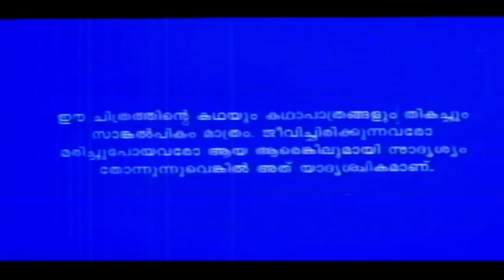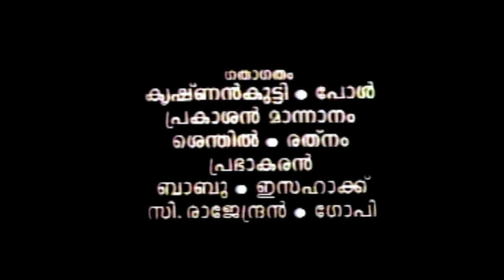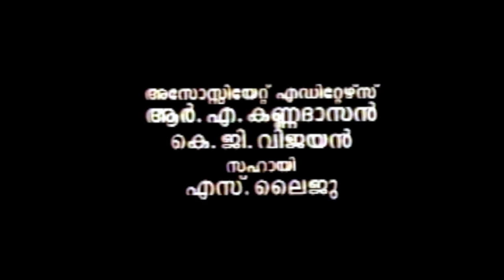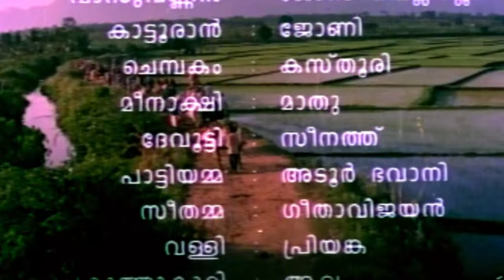Radholsavam | Malayalam Super Hit Full Movie | Suresh Gopi | Vijayaraghavan | Maathu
Watch Radholsavam | Malayalam Super Hit Full Movie | Suresh Gopi | Vijayaraghavan | Maathu

Radholsavam is a 1995 Indian Malayalam film, directed by P Anil, Babu Narayanan, starring Suresh Gopi and Maathu in the lead roles
Starring Suresh Gopi, Maathu
Release date
1995